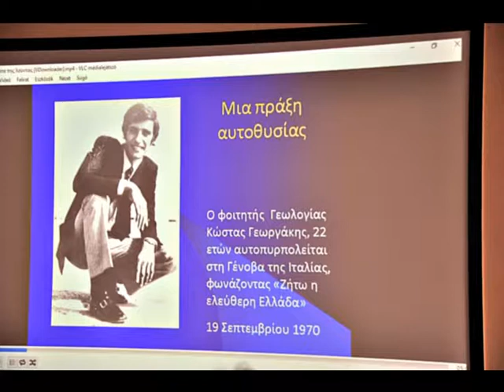Az áldozatok tiszteletére. 2017. 11.18.